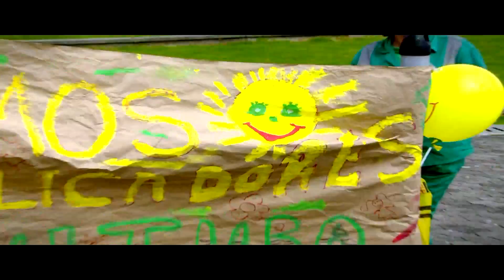El fútbol y la Cultura, un solo equipo. Multiplicadores de Cultura para la Vida.